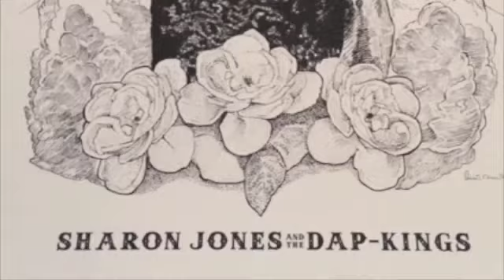sharon jones Mar 25 The Wiltern::LOS ANGELES, CA